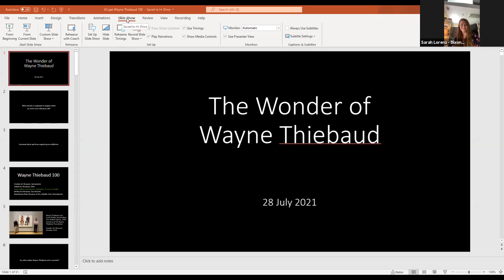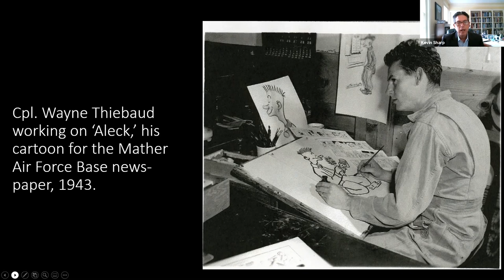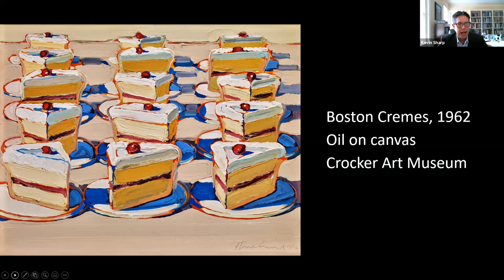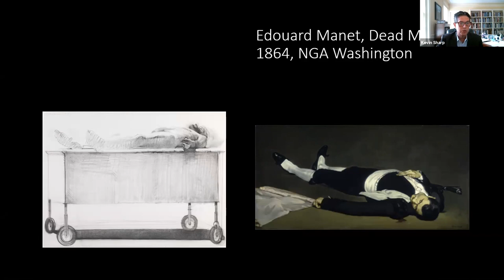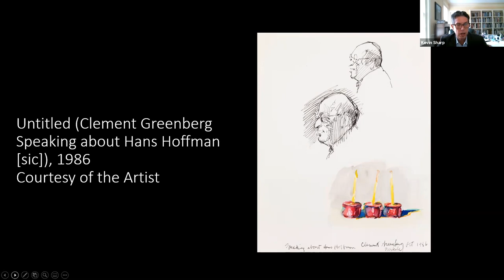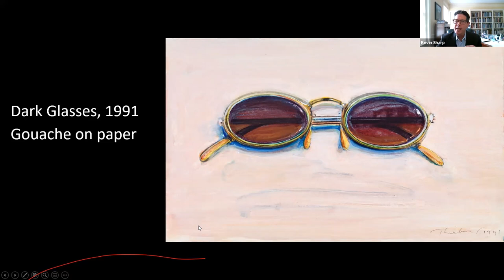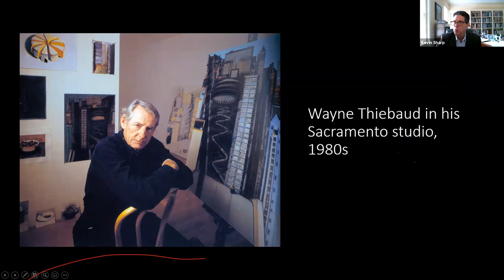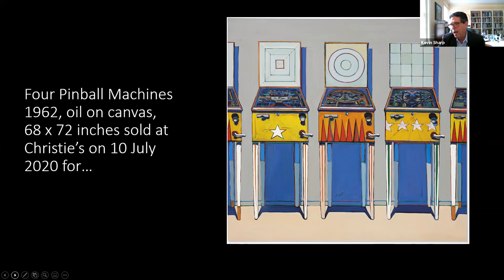Munch and Learn: The Wonder of Wayne Thiebaud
The Wonder of Wayne Thiebaud
Kevin Sharp, Linda W. and S. Herbert Rhea Director, Dixon Gallery and Gardens

Munch and Learn is a weekly FREE lecture series every Wednesday at lunch. The video version is then uploaded later in the week.